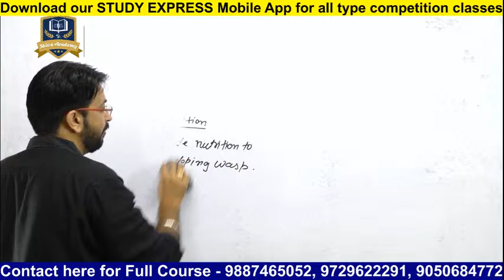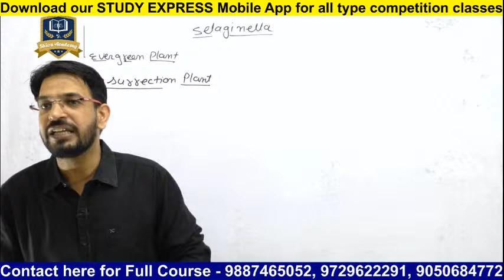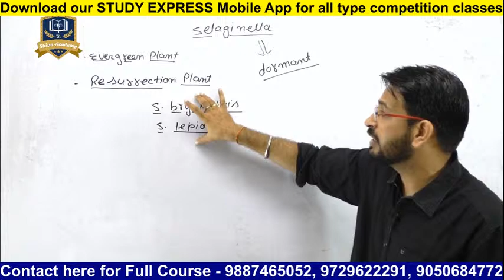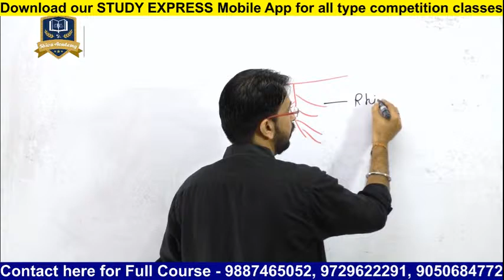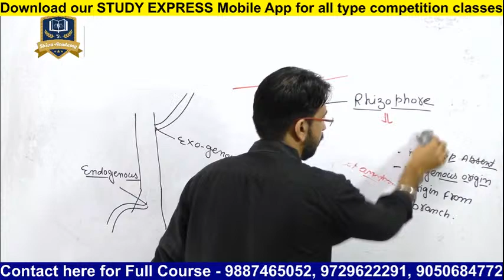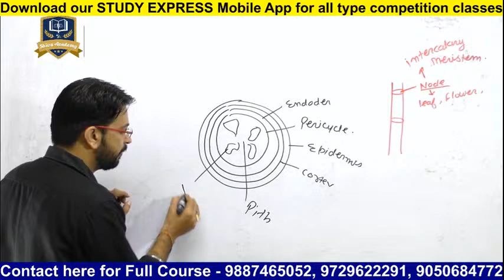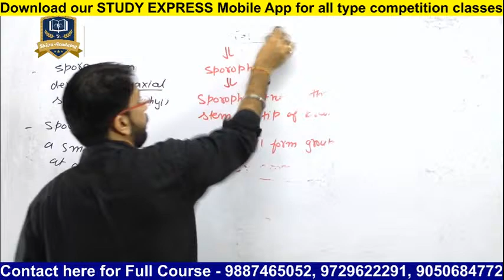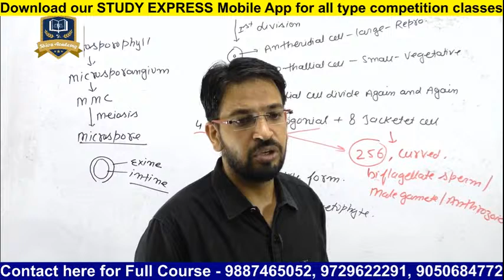11th Biology || Pteridophyte Class 05 || By Vipin Sir